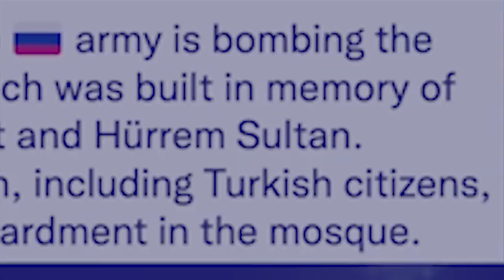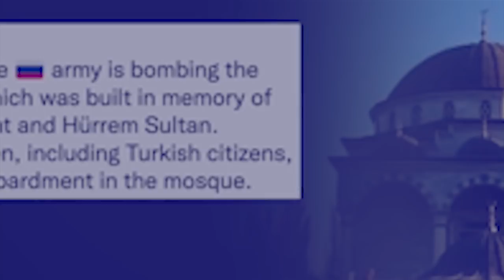bom pynjot ka russia ia ka ingmane muslim ha ukraine ba rieh 80 ngut ki briew turkey kynthup khynnah